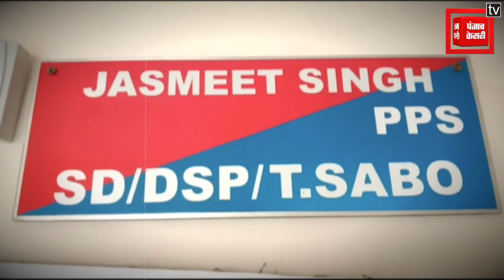शहर में एक बच्चे की लाश मिलने से फैली सनसनी, देखें वीडियो